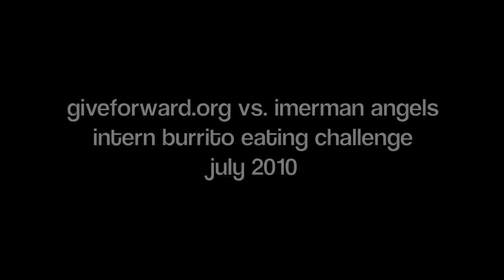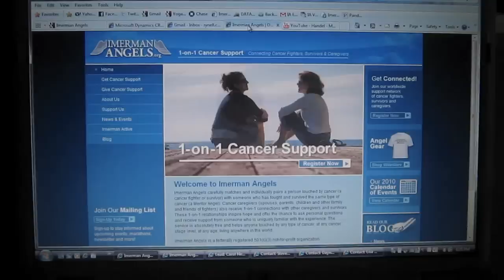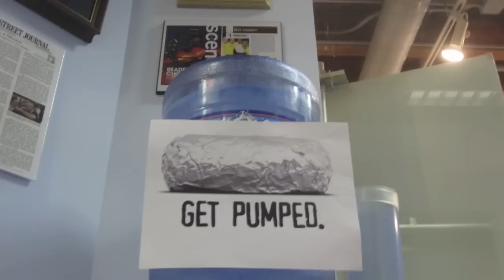IA Presents: 1on1 Burrito Eating Support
giveforward.org vs. imerman angels intern burrito eating challenge | july 2010